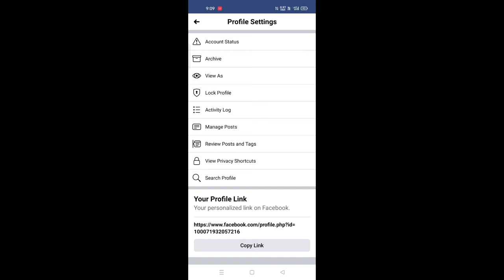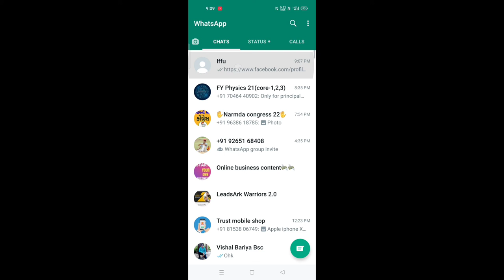How to copy Facebook link/Facebook का लिंक कोपी कैसे करें in 2021/Facebook link copy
How to copy Any Facebook id Link,
How to copy Any Facebook Account Link, Facebook id ka link kaise nikale,
 Facebook account ka link kaise nikale, Facebook id ka link copy kaise kare, Facebook ka link copy kaise kare,
Facebook profile ka link copy kaise kare, Facebook ka account copy kaise kare, Facebook url link copy kaise kare,
How to copy facebook url link
Facebook page ka link Kaise copy Karen, apne facebook page ka link copy kaise kare, facebook page ka link kaise copy kare,
 fb page ka link kaise copy kare,
facebook page ka url kaise copy kare,
 fb page ka url kaise copy kare,
 how to copy facebook page url link, facebook page link,
facebook page ka link kaise copy kare, facebook page ka link ko kaise copy kare, facebook page link ko kese copy kre,
page link,
copy link